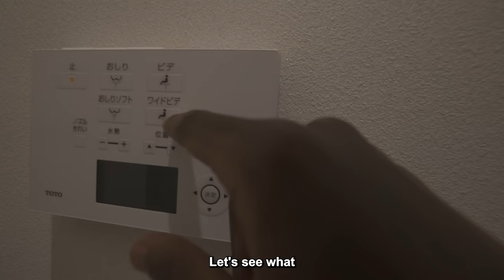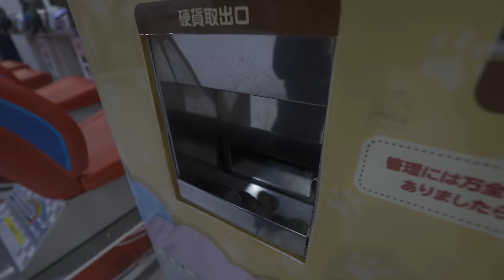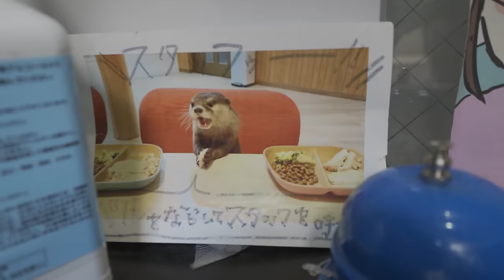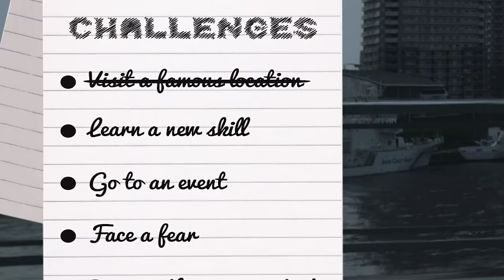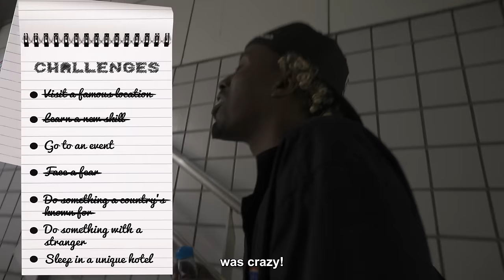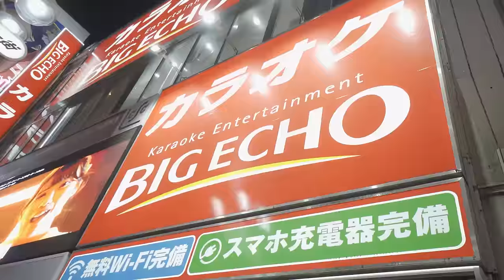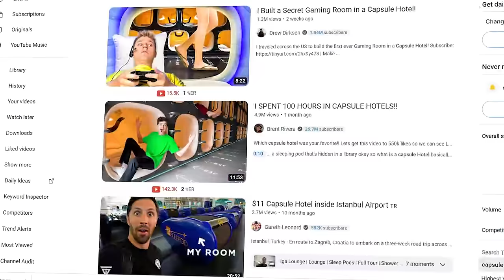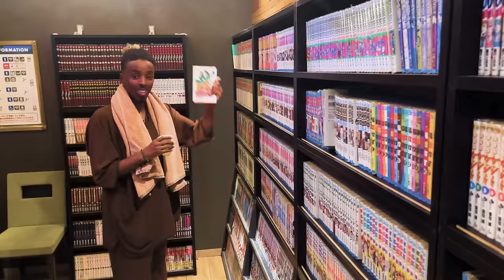Throwing a Dart at a Map And Going Wherever It Lands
Throwing a dart at a map and flying wherever it lands challenge! Today I will survive 24 hours whatever country the dart lands in!